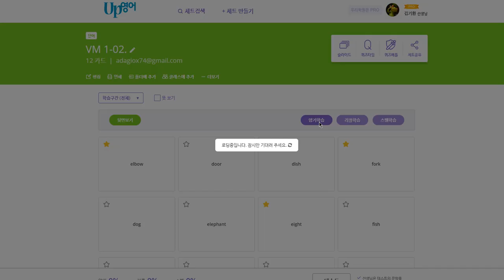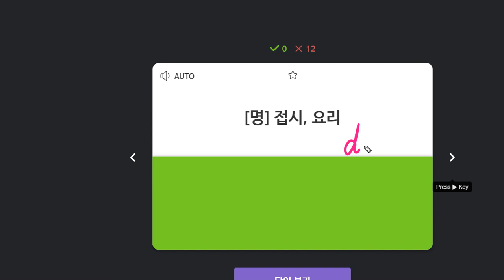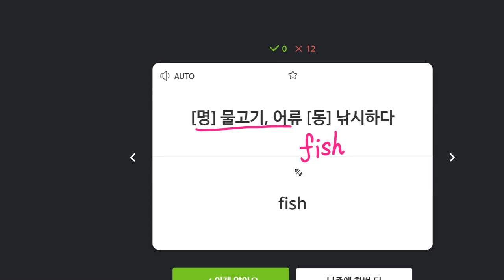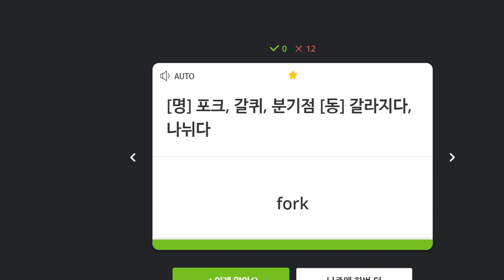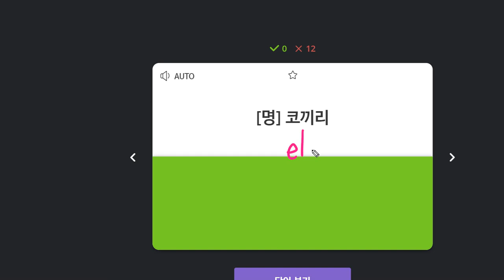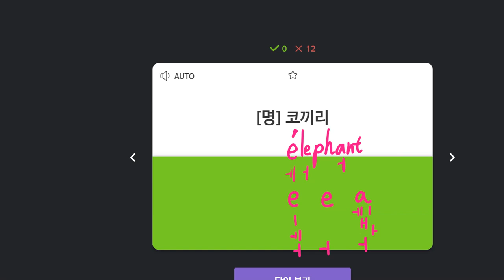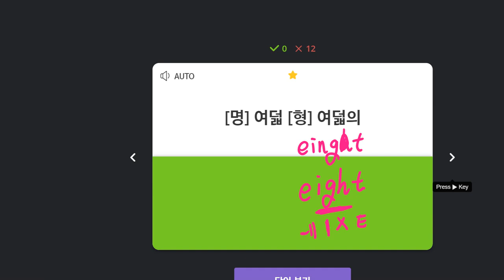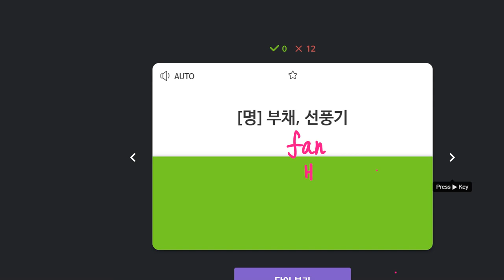김도헌 2020 01 28